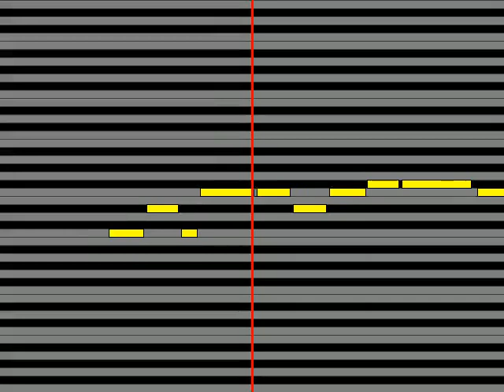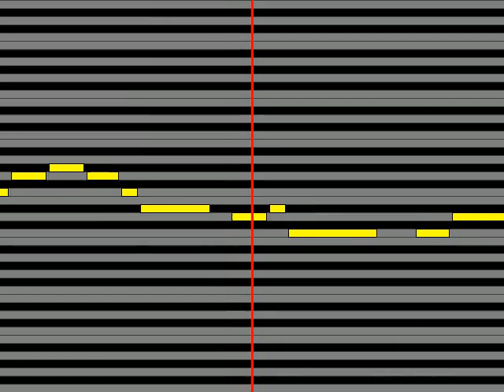【ガイドメロディ】 北野井子 Begin